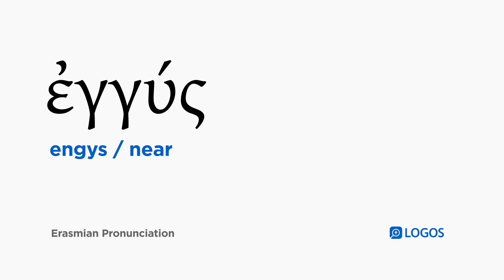How to pronounce Engys in Biblical Greek - (ἐγγύς / near)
ἐγγύς (engys) means near in Biblical Greek.

This video shows how to pronounce ἐγγύς in the Erasmian pronunciation system.

Example Bible Verses:

Matthew 24:32
“Now learn the parable from the fig tree: Whenever its branch has already become tender and puts forth its leaves, you know that summer is near.

Matthew 24:33
So also you, when you see all these things, know that he is near, at the door.

Matthew 26:18
And he said, “Go into the city to a certain man and tell him, ‘The Teacher says, “My time is near. I am celebrating the Passover with you with my disciples.” ’

Mark 13:28

Mark 13:29
So also you, when you see these things happening, know that he is near, at the door.

Luke 19:11
Now while they were listening to these things, he went on and told a parable, because he was near Jerusalem and they thought that the kingdom of God was going to appear immediately.

Luke 21:30
When they put out foliage, now you see for yourselves and know that by this time the summer is near.